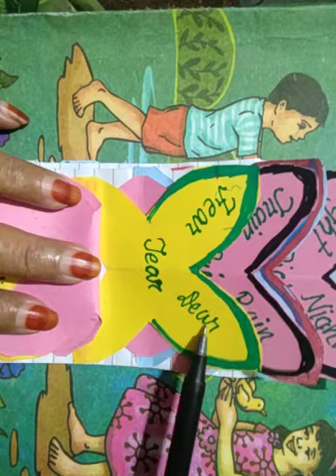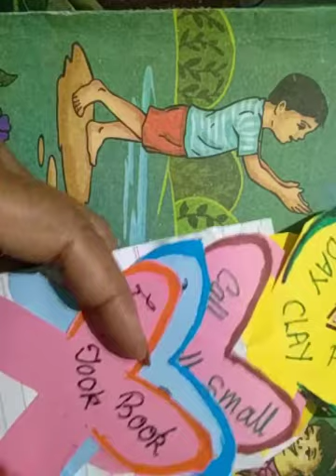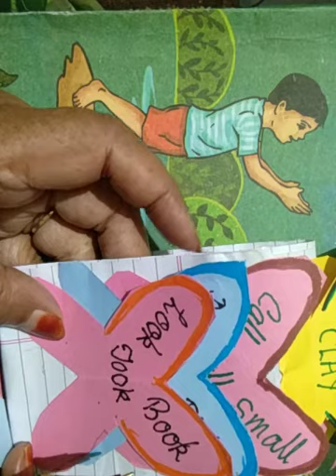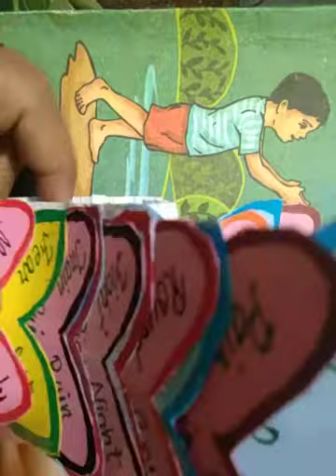Rhyming Words (for 1/2/3/4/5 Class)